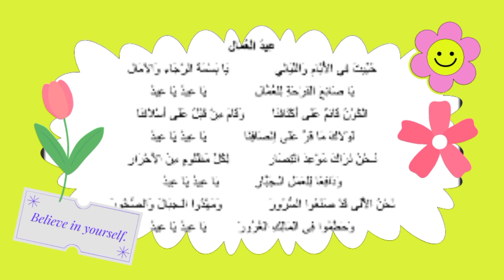محفوضات عيد العمال 🚜🏡🛻🚒✈️